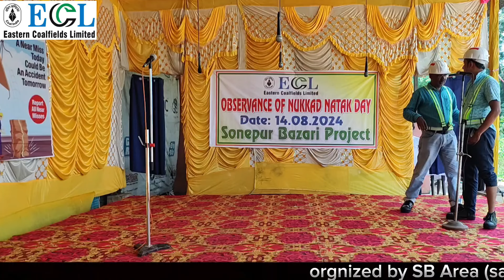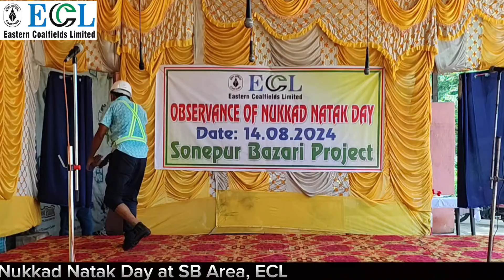Nukkad Natak "Suraksha Sarbopari" ।। ECL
The presence of street plays, or "nukkad nataks," has forever kept the cultural heritage of India going, serving as a vibrant channel for artistic creativity, social criticism, and popular movements. From the tall, scraper-filled streets of cities to the scattered rural villages that have come to characterise the varied Indian terrain, these impressive screenings have caught many of their audiences in awe, overturning narrow cultural norms and raising social consciences.

Street plays in India, have a long and rich history in the country. These performances have been an integral part of Indian culture and have served as a powerful medium for social and political commentary.

The tradition of street plays in India dates back several centuries and has evolved.

based on this Sonepur bazari area of ECL organized a nukkad natak based on safety awareness on dated 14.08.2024